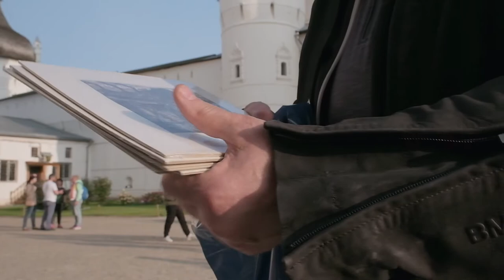Мотопрохват в Ростов Великий. Спасо-Яковлевский Димитриев монастырь. Ростовский Кремль. 29.09.2020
Низкий поклон отцам Зенону и Гавриилу за потрясающую экскурсию и необыкновенно вкусную трапезу.